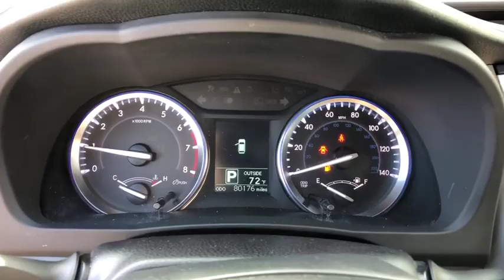2015 Toyota Highlander Danbury, Newtown, Ridgefield, Brookfiels, New Fairfield, CT K2619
Used 2015 Toyota Highlander available in Danbury, Connecticut at Danbury Automotive. Servicing the Newtown, Ridgefield, Brookfiels, New Fairfield, CT area.
2015 Toyota Highlander AWD 4dr V6 LE - Stock#: K2619 - VIN#: 5TDBKRFH4FS123147

Danbury Automotive
100-102 Federal Road

FUEL EFFICIENT 24 MPG Hwy/18 MPG City! Superb Condition CARFAX 1-Owner. LE trim. Third Row Seat Back-Up Camera iPod/MP3 Input Rear Air Aluminum Wheels All Wheel Drive Serviced here Non-Smoker vehicle. CLICK ME!br /br /KEY FEATURES INCLUDEbr /All Wheel Drive Third Row Seat Rear Air Back-Up Camera iPod/MP3 Input. Rear Spoiler MP3 Player Privacy Glass Keyless Entry Child Safety Locks. Toyota LE with Attitude Black Metallic exterior and Black interior features a V6 Cylinder Engine with 270 HP at 6200 RPM*. Serviced here Non-Smoker vehicle. br /br /EXPERTS CONCLUDEbr /Edmunds.coms review says The meaty three-spoke steering wheel is precise and if you drive quickly around a tight turn the Highlander remains secure with a decent amount of grip.. Great Gas Mileage: 24 MPG Hwy. Approx. Original Base Sticker Price: $32500*. br /br /BUY WITH CONFIDENCEbr /AutoCheck One Owner br /br /Vehicle price includes Dealer Finance Rebate of between $500-$750 dollars. This rebate is only available to finance customers. Customers paying cash are not eligible for this discount and vehicle price is subject to change. See dealer for full offer deta Pricing analysis performed on 10/22/2019. Horsepower calculations based on trim engine configuration. Fuel economy calculations based on original manufacturer data for trim engine configuration. Please confirm the accuracy of the included equipment by calling us prior to purchase. br /